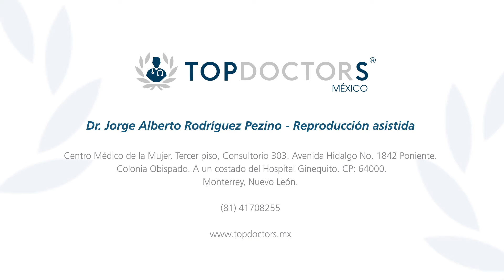Infertilidad - ¿Algunas posiciones pueden aumentar la posibilidad de embarazo?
Conoce si algunas posiciones sexuales pueden incrementar la posibilidad de lograr un embarazo, a través del Dr. Jorge Alberto Rodríguez Pezino, especialista enfocado en tratamientos para la infertilidad, reproducción asistida y cirugía reproductiva y laparoscópica.